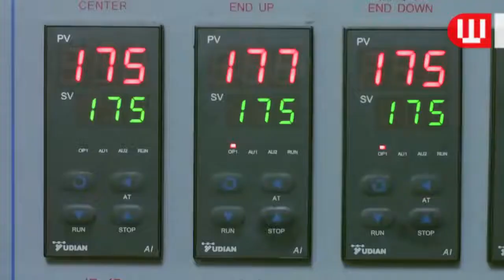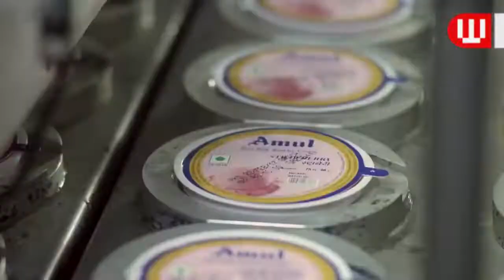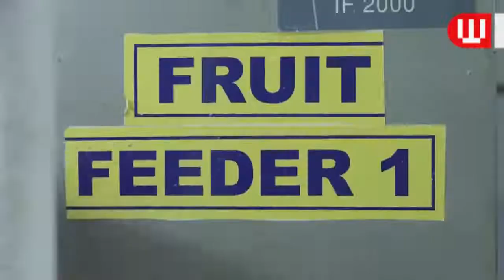HOW IT'S MADE KIT-KAT | CHOCOLATE | CHOCOLATE FACTORY!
How do they make Kit Kats? It is one of a short video in a series of short, concise videos that reveal the mysteries behind how everyday things happen.